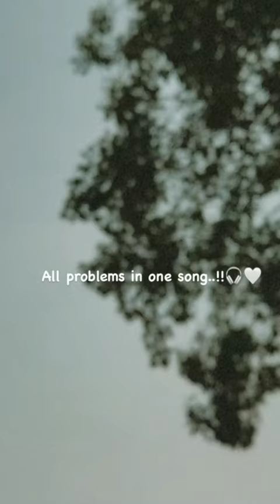all problems in one song 😔😢